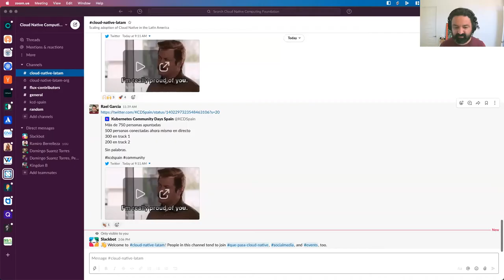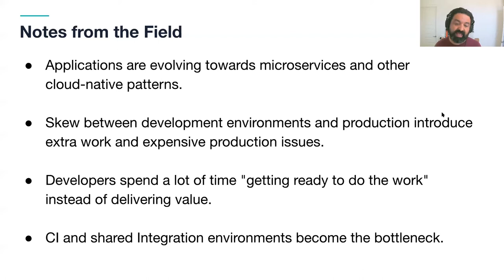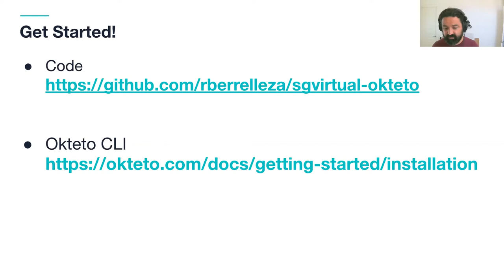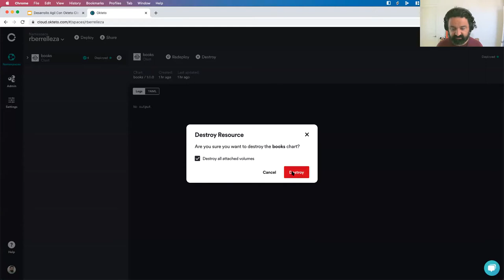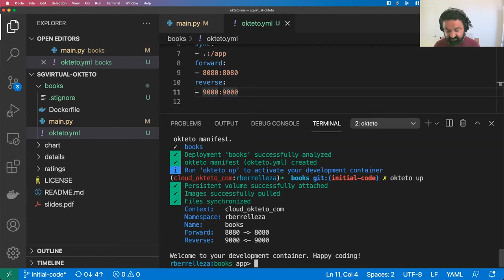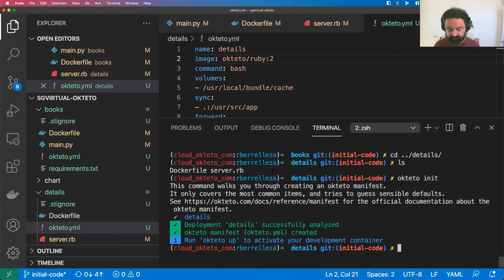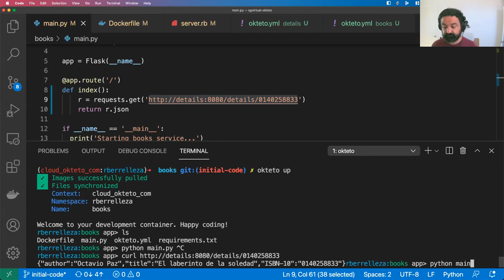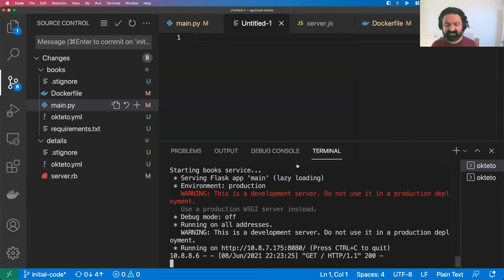SG Virtual Enterprise 21.06 - Workshop: Desarrolle aplicaciones nativas de la nube con Okteto Cloud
Okteto Cloud te provee acceso gratuito a ambientes seguros de Kubernetes habilitados para desarrollo remoto. De esta manera puedes construir apicaciones cloud native sin necesidad de habilitar tu propio ambiente local.

En este laboratorio, Ramiro Berrelleza, el fundador de Okteto, le mostrará cómo puede usar Okteto Cloud para ayudarlo a desarrollar aplicaciones nativas de la nube más rápido que nunca. Tradicionalmente, los desarrolladores escriben y prueban su código localmente y, una vez que terminan, lo prueban en Kubernetes. En este laboratorio, le mostraremos cómo puede usar Okteto para implementar un entorno de desarrollo replicable directamente en Kubernetes y usarlo para iterar rápidamente en sus aplicaciones nativas de la nube.